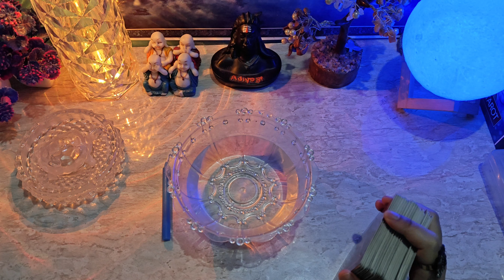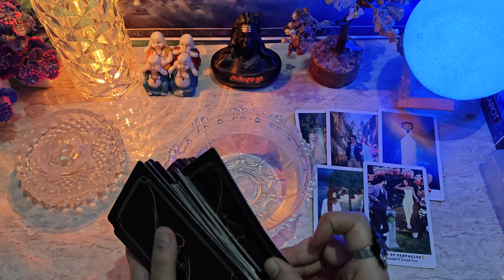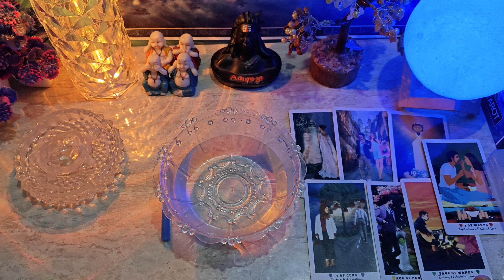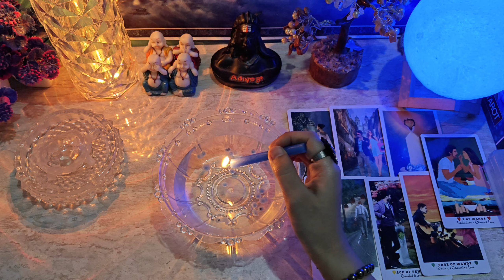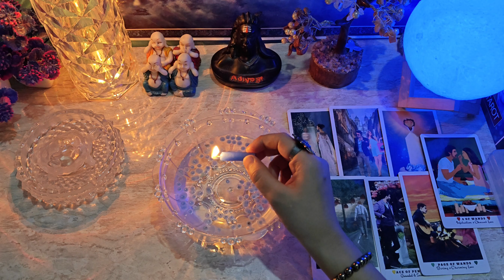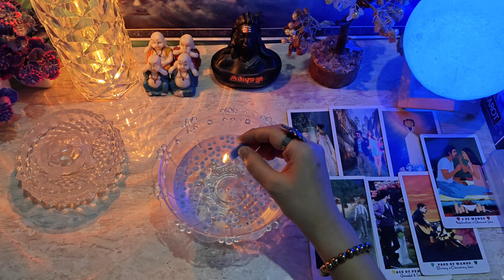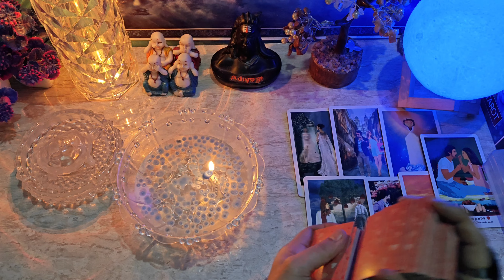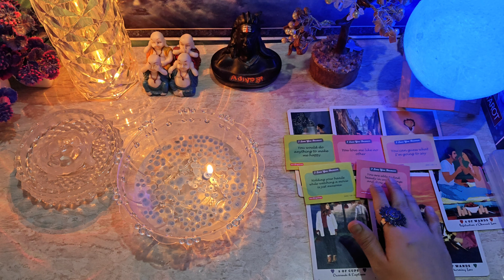💔🥺 NO CONTACT- ON/OFF CONTACT- UNKI DEEPEST FEELINGS | HIS/HER CURRENT FEELINGS | HINDI TAROT